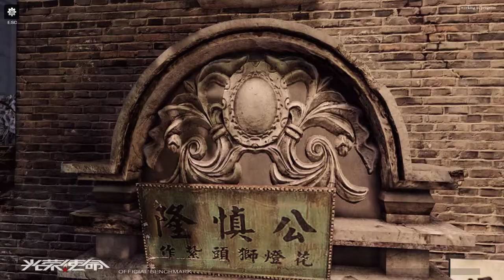Passion Leads Army Benchmark